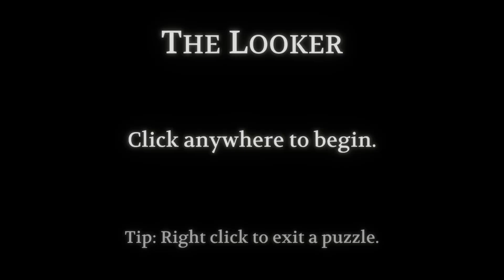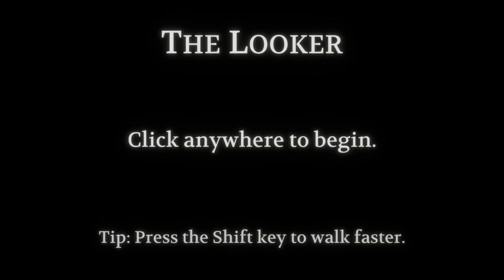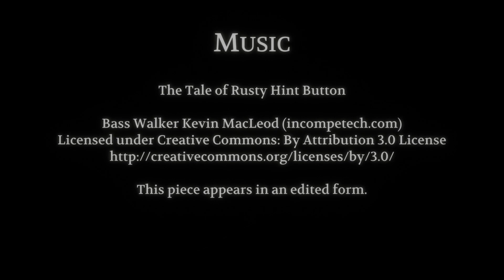On a déjà The Witness à la maison | The Looker